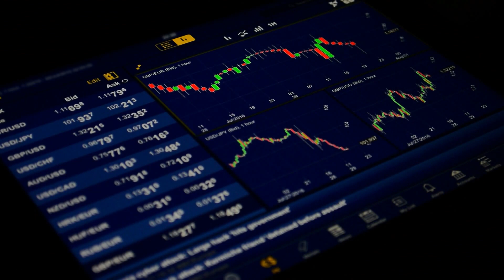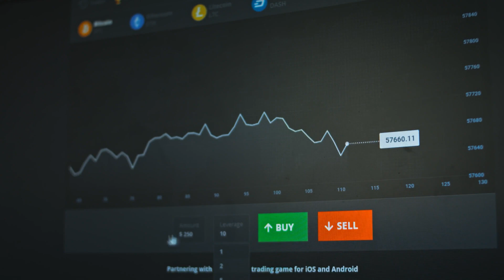Massive Price Movement in Crypto Currency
One key factor to consider is the news cycle. News events such as government regulation, industry adoption, and major corporate investments can all have a significant impact on cryptocurrency prices. Keeping up-to-date with the latest news is essential for successful trading.
Another factor to consider is the role of technical analysis. Cryptocurrency traders often use technical analysis to identify trends and make informed trading decisions. Tools like moving averages, Bollinger bands, and candlestick charts can help you spot patterns in price movements and make predictions about where the market may be headed.